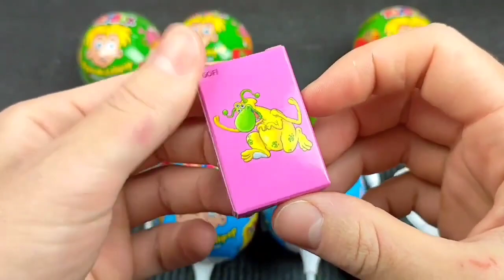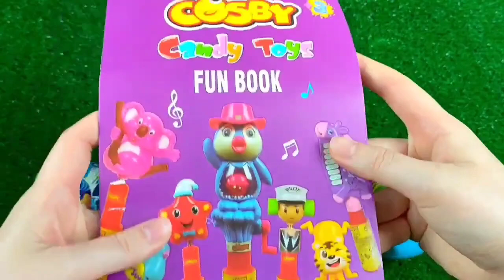ASMR Mukbang 두찜 신메뉴 스팸부대 찜닭먹방 떡볶이 튀김 치즈볼 Spicy Noodles Tteokbokki Chicken Eating.I HIU 하이유,candy